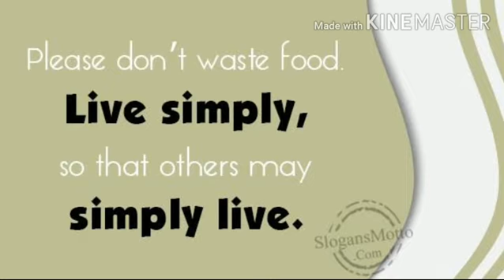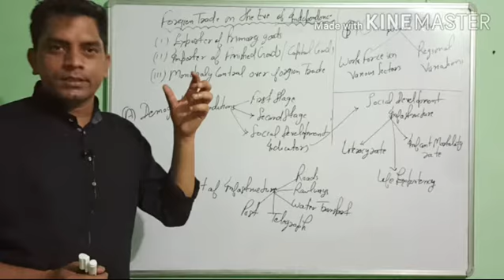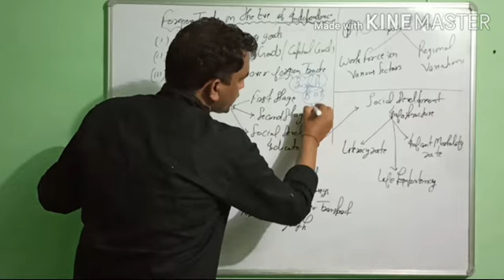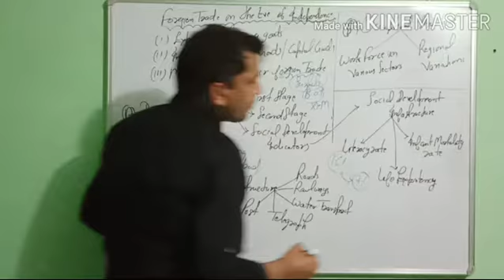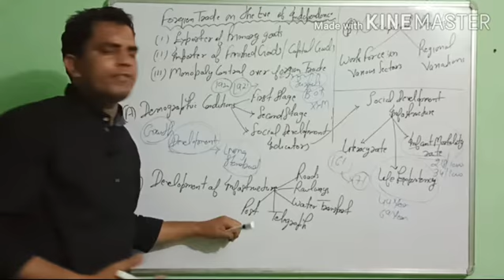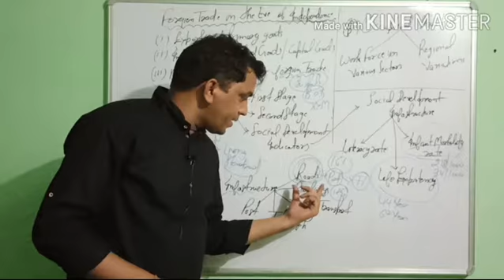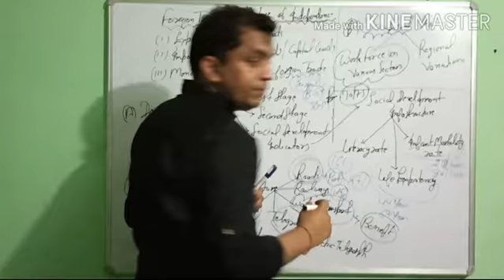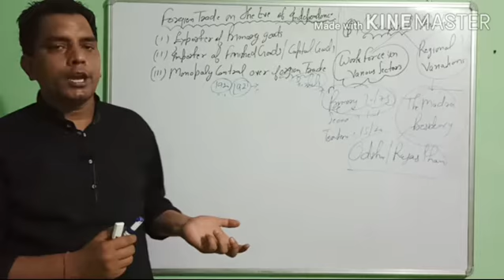Indian Economy on the eve of independence..lecture 2nd..class 12th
Demographic profiles, Occupational structure, Social & Economic infrastructure